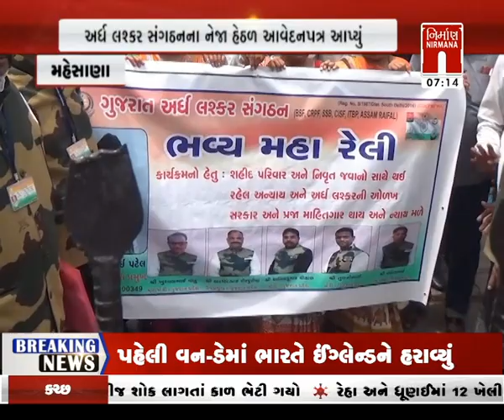Mehsana અર્ધલશ્કરી સંગઠનના નેજા હેઠળ આવેદનપત્ર આપ્યું । Nirmananews